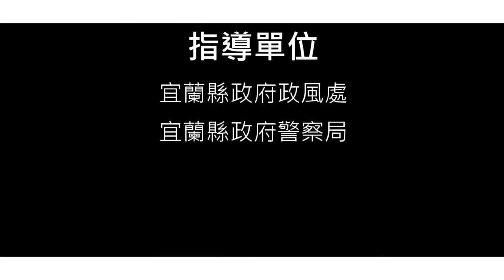一日小宜警 公務員廉政倫理規範篇